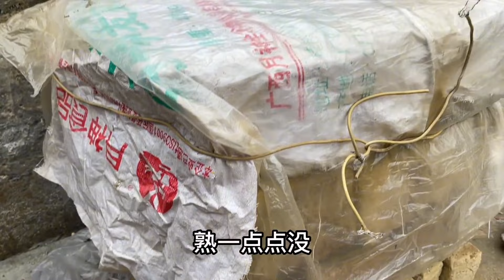去外婆家拜年，回到了外婆家的情怀老房子，仿佛又回到儿时的时候